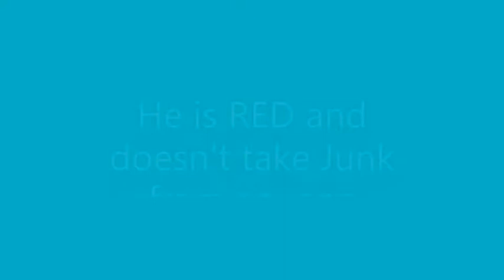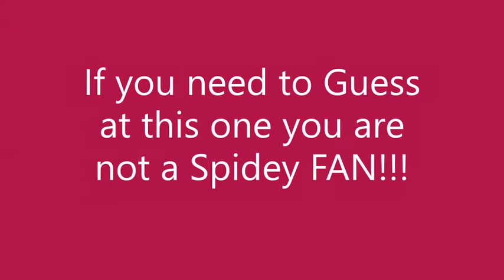Spiderman Top 5 Suits